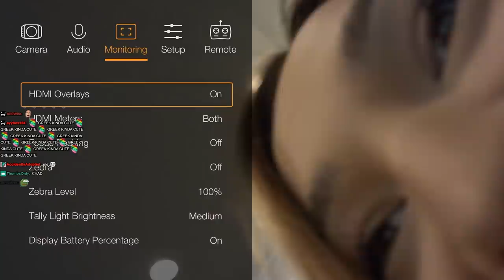Grilling Gone Wrong! (new grill)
▶Nmplol , Malena and Greek do a big cook out on their new grill that Greek gave to Nick for his birthday

If you own the copyright of content showed in this video and would like it to be removed please contact the editor above.